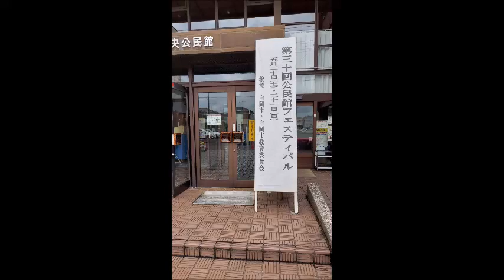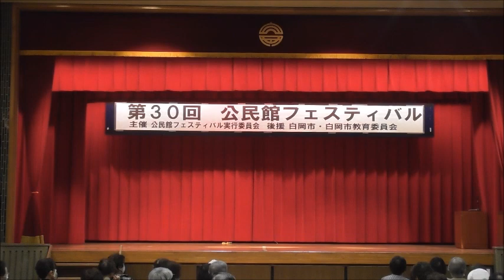2023 5 20 白岡市 第30回 公民館フェスティバル ソーランしらおか ➄ダンシング・ヒーロー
＃　もうすぐ20周年